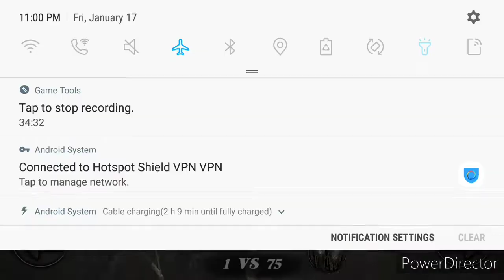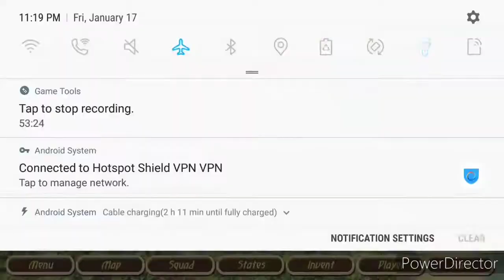Steel and Flesh 2 new islands #10 (1hr of steel)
hello my fellow ice wolves its your pack leader IceWolf5 here and today in this video we have are self 1 hour of steel clashing wa5ch the whole video to see all the battles that take place